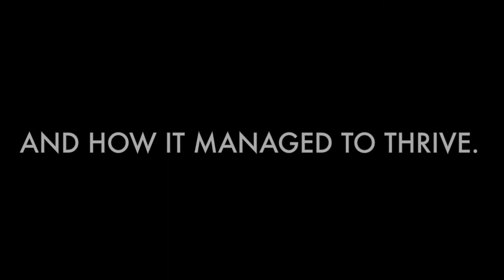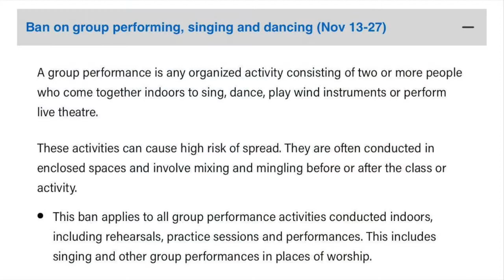CSO Documentary Promo